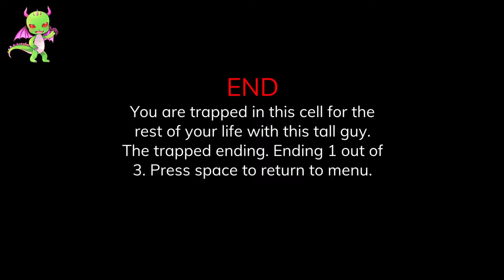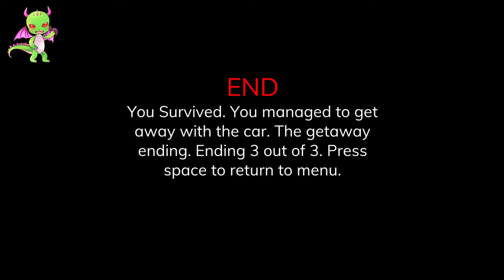Sanity Atmosphere | indie horror game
Sanity Atmosphere | indie horror games you awaken in a prison, unsure of what has happened to you. You must flee, but be aware that someone or something is following you. Find all of the endings. Do you think you've got what it takes to play this game?